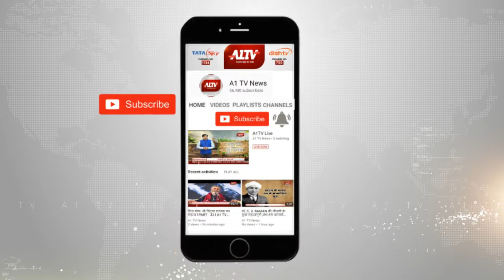बांदीकुई के हंस विधा विहार विद्यालय में वार्षिकोत्सव मनाया गया